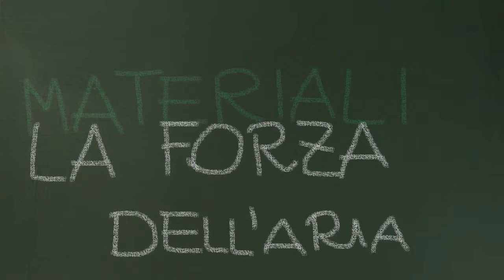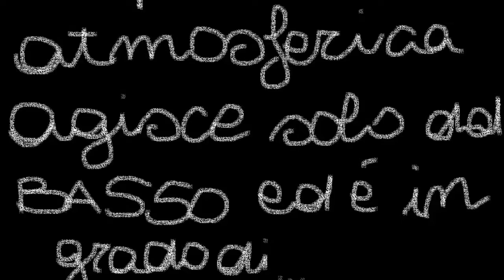La forza dell'aria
La siringa è chiusa nella parte superiore dal dito e dentro di essa non vi è aria in quanto lo stantuffo è completamete inserito. Per questo motivo la pressione dell'aria, che normalmente agisce in tutte le direzioni, spinge solo dal basso verso l'alto ed è in grado di sorreggere una massa di 3 kg ossia un peso di 30N circa.
...per conoscere qual è il valore massimo sostenibile si può ricorrere alla formula della pressione: p = P/S (P significa forza peso in N ed S superficie su cui agisce )